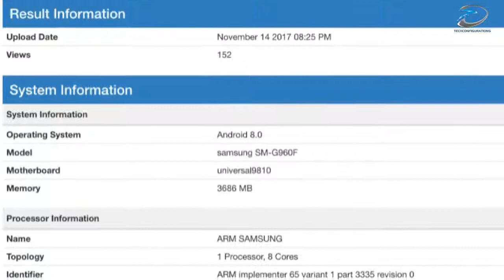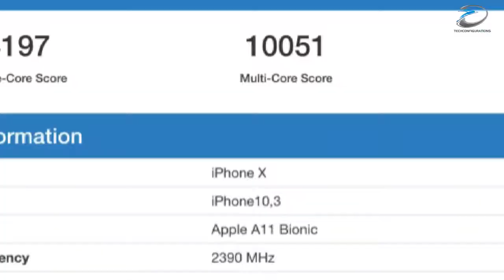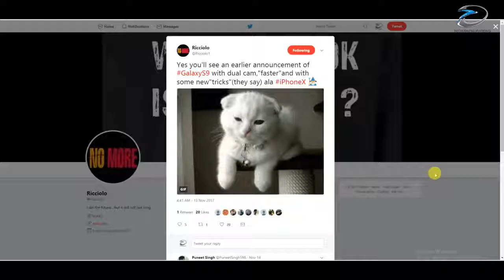Samsung Galaxy S9 Updates, Benchmark scores,Exynos 9810 processor,Face ID, Launch Date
"best smartphone in the world 2017" "best phone in the world 2017" "best smartphone overall  the best phone out right now" "top 10 smartphones 2017" "best camera phone in the world"